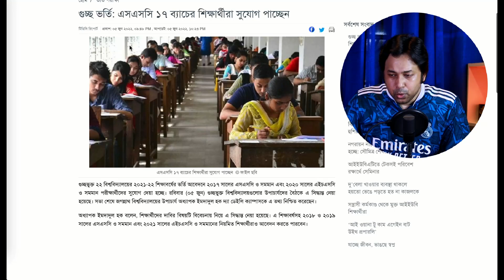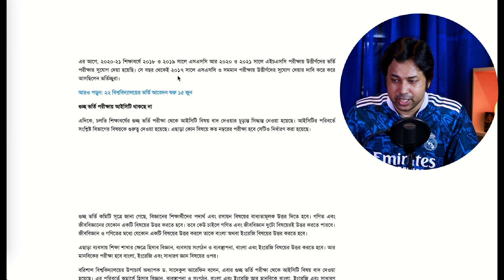গুচ্ছ ভর্তি পরীক্ষা ২০২২ আপডেট |গুচ্ছ SSC ২০১৭ নিয়ে সিদ্ধান্ত |GST Admission 2022 UPDATE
নিউজঃ দ্যা ডেইলি ক্যাম্পাস

Anti Privacy Warning:
Thumbnail Text: গুচ্ছ SSC ২০১৭ নিয়ে সিদ্ধান্ত